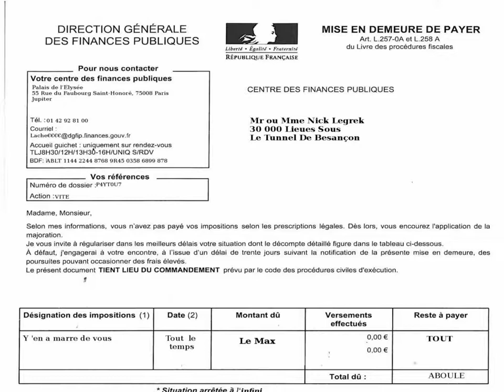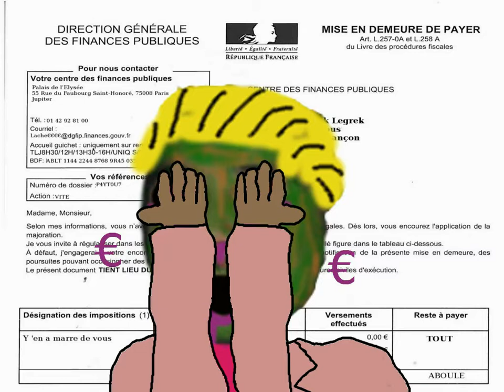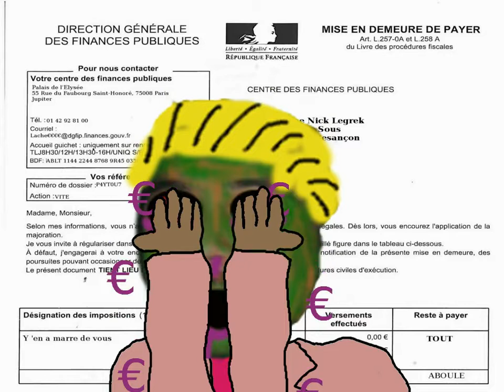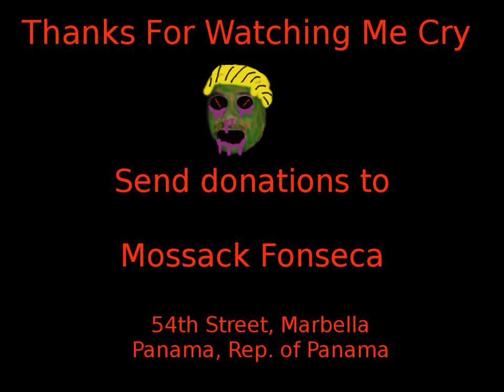CRA$H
CRA$H = CRACH€
Beat by Mr MrBeatzz4sho

Mix By Krapulax

I'm crying.